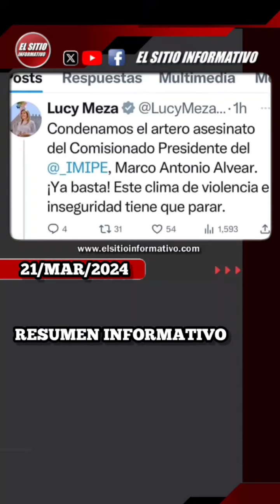elsitioinformativo | 🛑 RESUMEN DE NOTICIAS MORELOS - 21/MAR/2024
elsitioinformativo | 🛑 RESUMEN DE NOTICIAS - 21/MAR/2024

21/MAR/2024